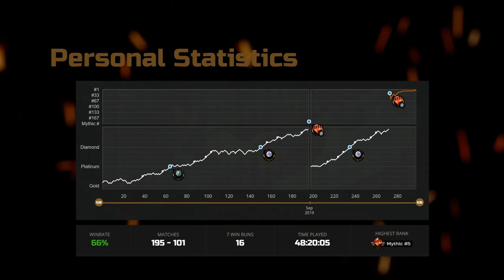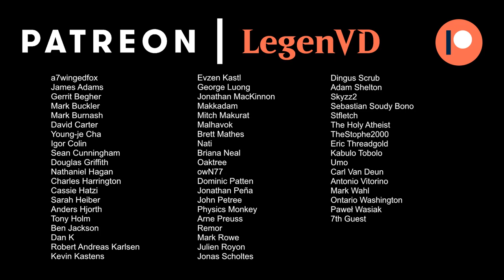MTG Arena - Standard - Flying Squirrels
Magic: The Gathering Arena deck tech & gameplay with a Blue/Green adventure deck, featuring Toski, Bearer of Secrets and Alrund's Epiphany in Kaldheim Standard.

00:00 - Deck Tech
05:09 - Match 1
11:28 - Match 2
14:57 - Match 3
23:08 - Match 4
28:45 - Match 5
32:52 - Match 6